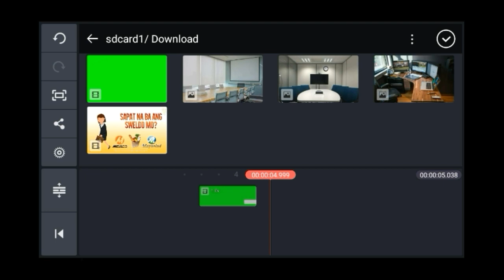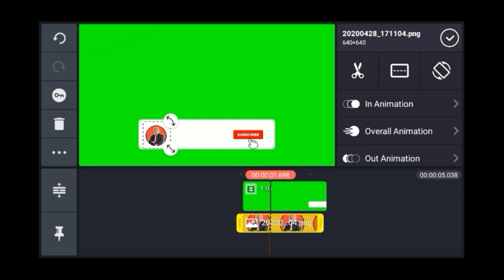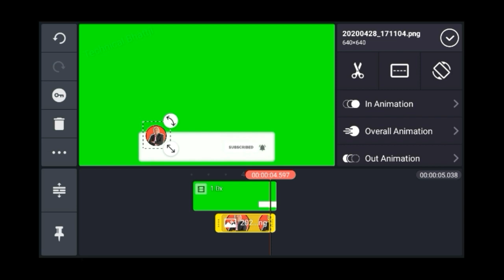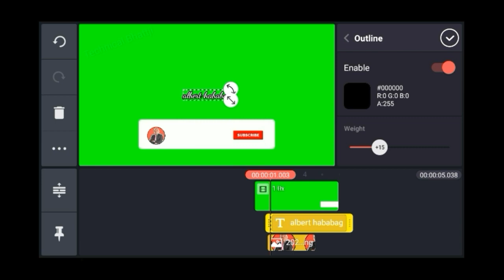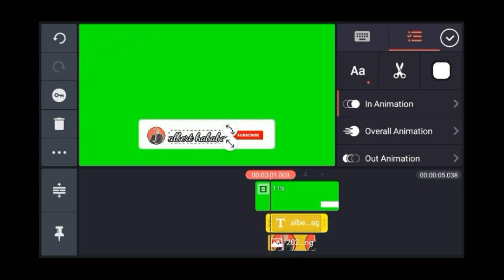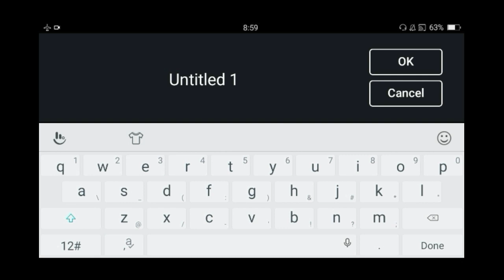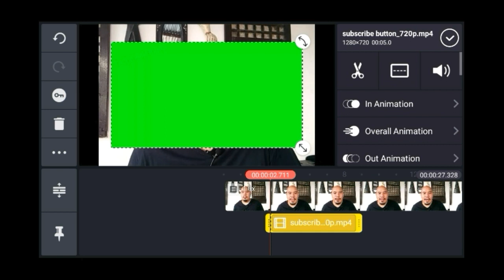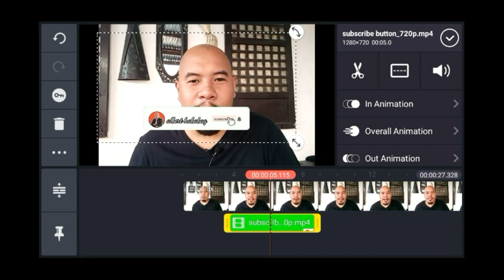How to make personalize subscribe button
I'm using kinemaster on my video edits,  if you haven't downloaded yet